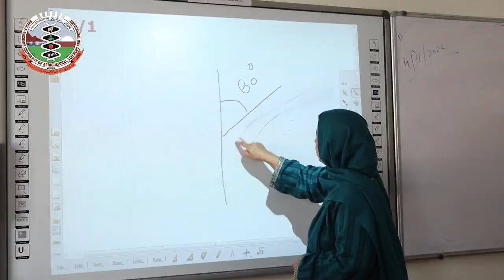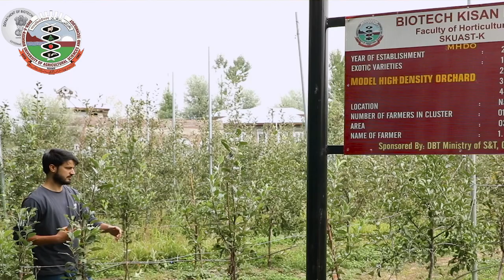DOCUMENTARY || Faculty of Horticulture🍎 || Shalimar || SKUAST-KASHMIR